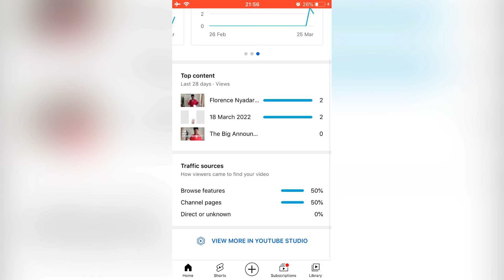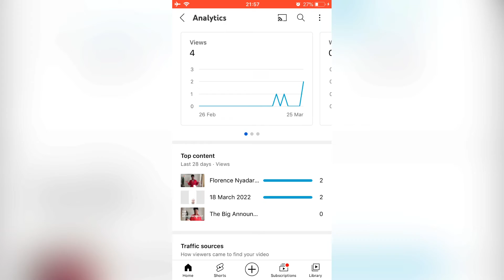YouTube Journey Week 1| Sharing my YouTube Journey l My first 24 hours on YouTube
Sending love and light to you all. Stay blessed👏